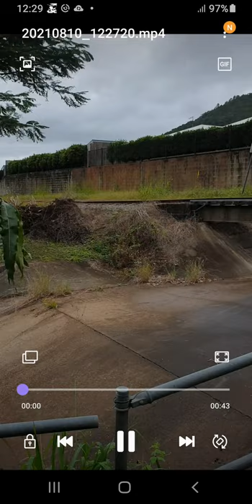sugar cane train